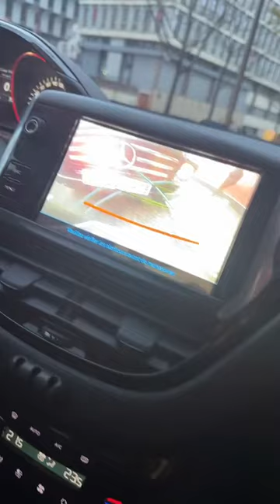Pas ouf le créneau ??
Pour me soutenir, N'hésitez pas a Rejoignez le VIP de Walid LE Moniteur.

▬▬▬▬● À propos ●▬▬▬▬